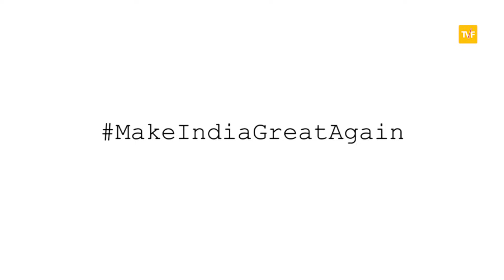TVF Barely Speaking with Arnub | Chetan Bhagat